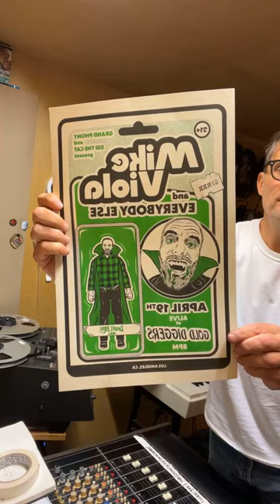Mike Viola talking about a song he did with Brendon called "Diamonds of New York" (April 21, 2022)